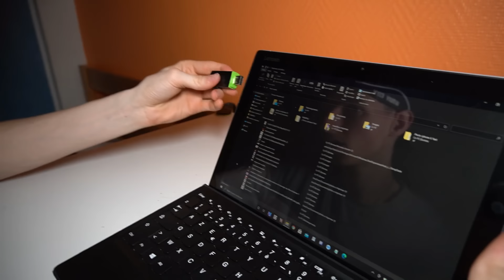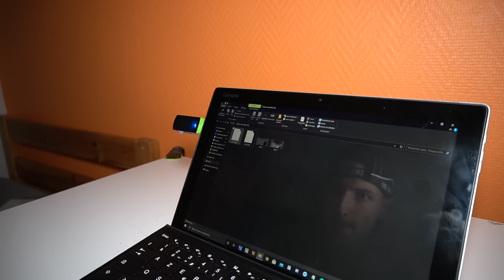OUVRIR LA PELUCHE TALKING TOM à 3H DU MATIN !